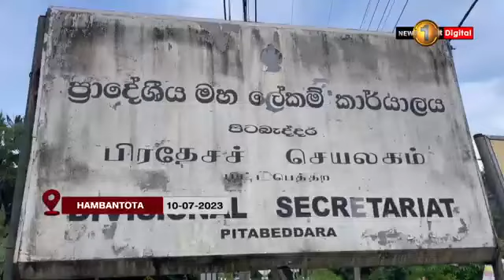800,000 appeals filed as period to file appeals over 'Aswesuma' welfare scheme reaches deadline